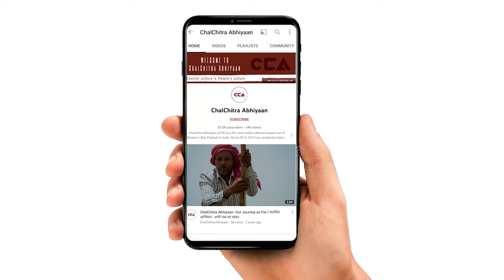शामली में अग्निपथ पर प्रसन्न चौधरी का भाषण | Prasanna Chaudhary's Speech on Agnipath at Shamli - CCA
28 जून 2022 को उत्तर प्रदेश में ज़िला शामली के गांव काबड़ौत में लोकदल के राष्ट्रीय अध्यक्ष जयंत चौधरी के आह्वान पर अग्निपथ योजना व व्यापक बेरोज़गारी के विरोध में युवा पंचायत का आयोजन किया गया। जिसमें शामली विधायक प्रसन्न चौधरी ने सभा को सम्बोधित किया।
प्रसन्न चौधरी का भाषण ।
टीम – विशाल स्टोनवॉल, शाकिब यामीन रंगरेज़, अनस अली, दीपक भारती, अविनाश कुमार गौतम, गौरव सिंह वालिया

On 28 June 2022, a Yuva Panchayat was organized in the village Kabaraut of district Shamli in Uttar Pradesh on the call of National President of Lok Dal Jayant Chaudhary, in protest against the Agnipath scheme and widespread unemployment. Shamli MLA Prasanna Chaudhary addressed the gathering.
Prasanna Chaudhary's speech.
Crew- Vishal Stonewall, Shakib Yameen Rangrezz, Anas ali, Deepak, Avinash Kumar Gautam, Gaurav Singh Waliya